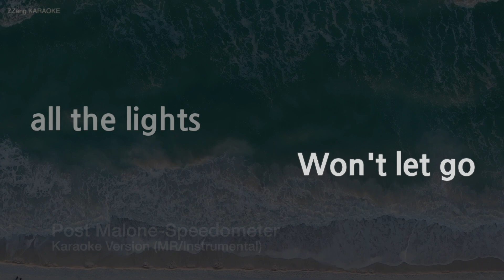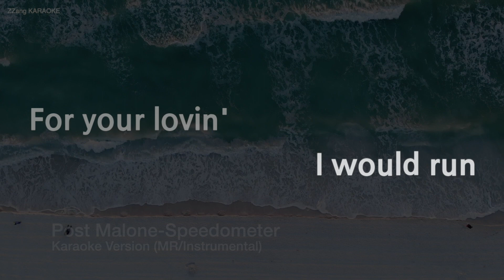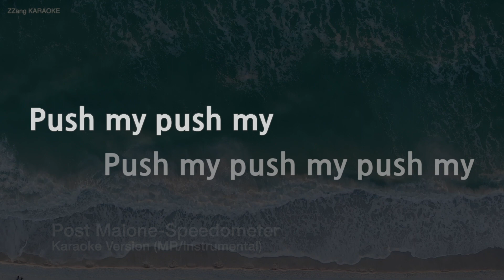Post Malone-Speedometer (MR/Instrumental) (Karaoke Version)